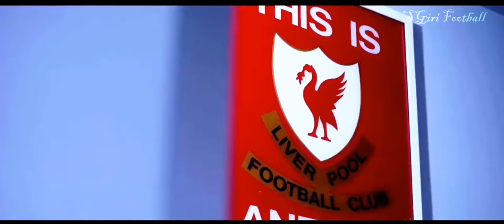What Football is All About - Leave a Light On 「Football Music Video」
• Song: Leave a Light On
• Artist: Tom Walker